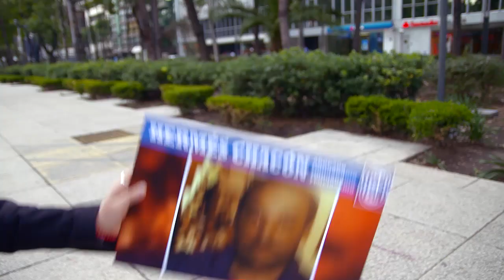Ya sabemos cómo son, ¿a poco no?